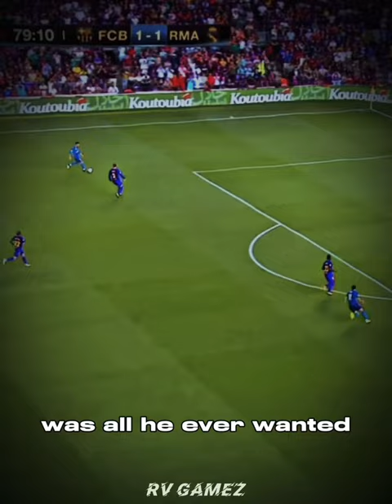Begging on his knees to be popular✨🥶👽